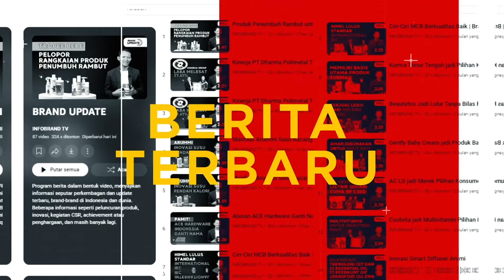Mobil Dinas Para Menteri | BRAND UPDATE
Keren! Presiden Prabowo Subianto berencana ganti mobil dinas menteri jadi Maung buatan Pindad. Pesanannya aja udah 4.600 unit! Ini bukti nyata dukungan pemerintah pada produk dalam negeri. Yuk dukung terus industri otomotif Indonesia! MaungGaruda Pindad ProdukDalamNegeri